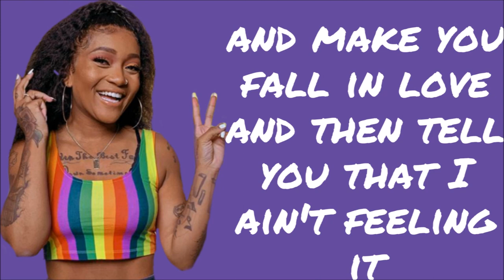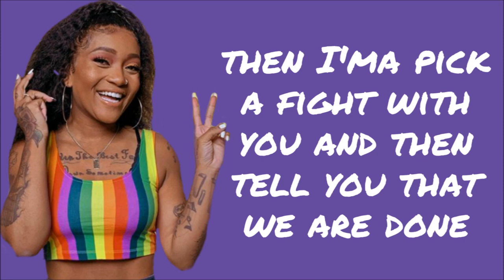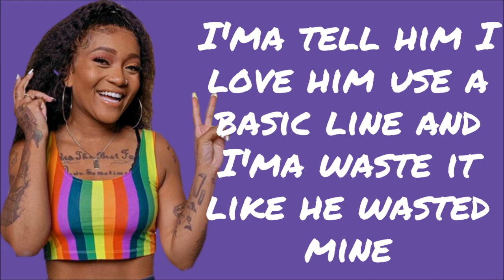Waste His Time - Domo Wilson (Full Lyrics Screen Read)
Domo Wilson - Waste His Time (Full Lyrics Screen Read)

Follow Domo!